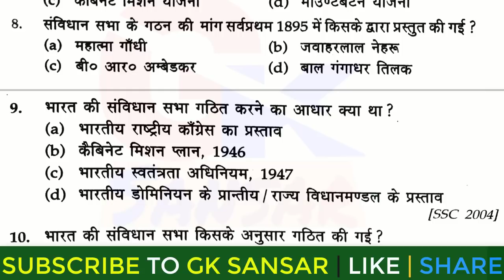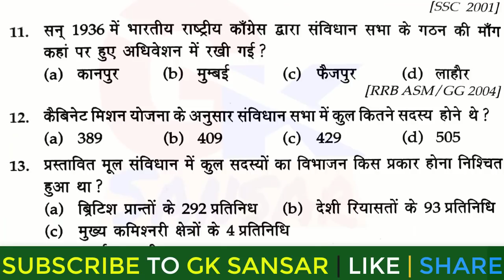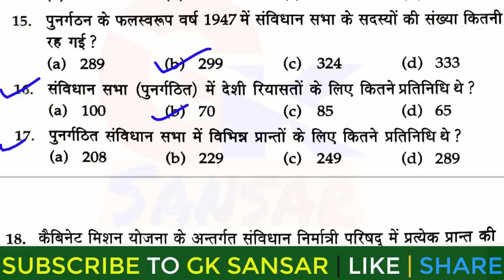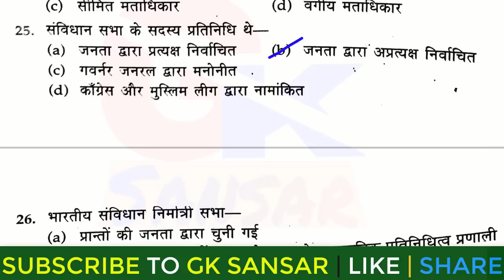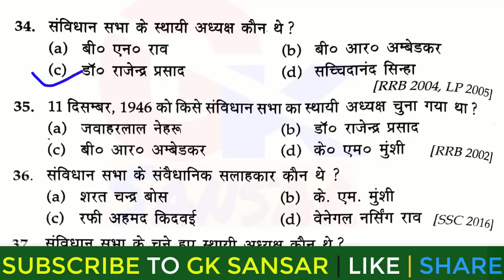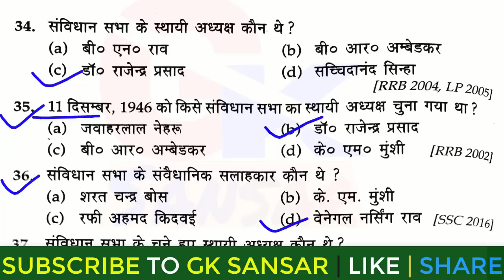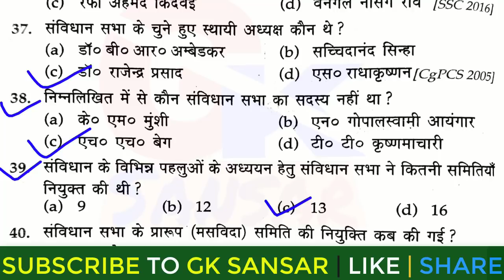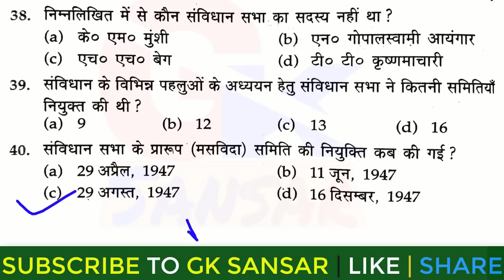Gk Quiz//भारतीय संविधान | Indian Constitution टॉप 40 प्रश्न for Railway, ssc, bssc, bihar police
भारत के आज़ाद हो जाने के बाद यह संविधान सभा पूर्णतः प्रभुतासंपन्न हो गई। इस सभा ने अपना कार्य ९ दिसम्बर १९४७ से आरम्भ कर दिया। संविधान सभा के सदस्य भारत के राज्यों की सभाओं के निर्वाचित सदस्यों के द्वारा चुने गए थे।